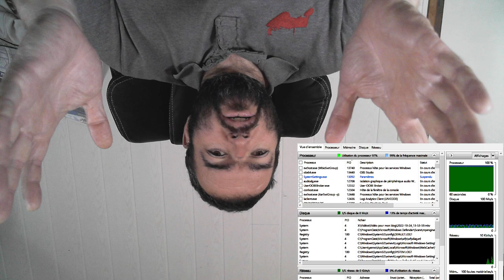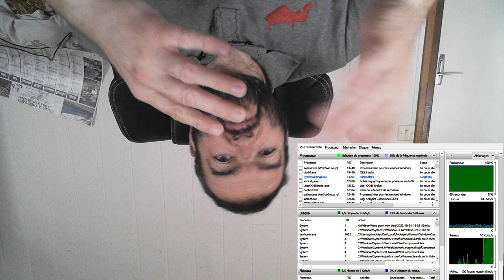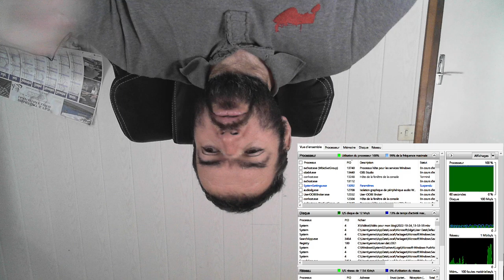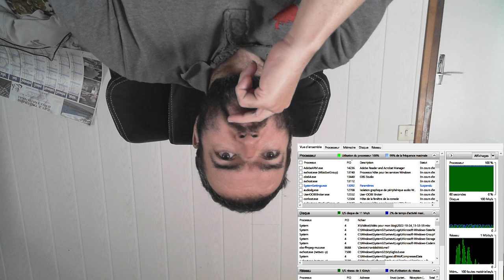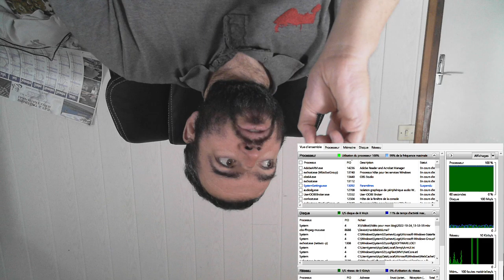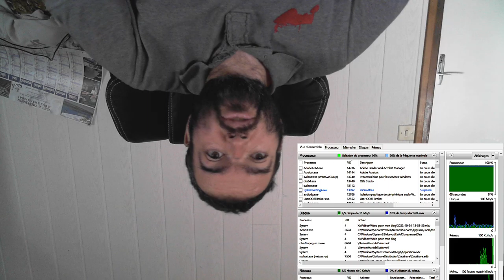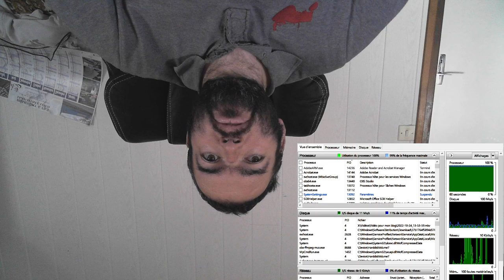Bilan pâte thermique.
Petit bilan, après avoir fait le changement de pâte thermique de mon PC. J'aurais pus inscéré cette séquence dans la première vidéo, au montage, mais j'avais la flemme.